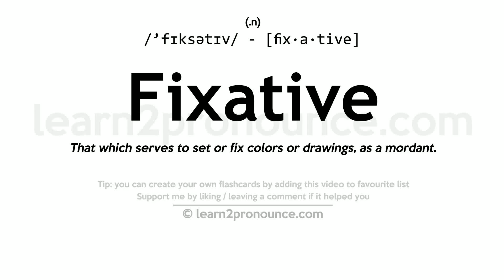Pronunciation of Fixative | Definition of Fixative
Fixative pronunciation | How to pronounce Fixative in English?
/`fɪksətɪv/
Meaning of Fixative | What is Fixative?
(1) (n.) That which serves to set or fix colors or drawings, as a mordant.
What is Fixative | Fixative meaning and definition?